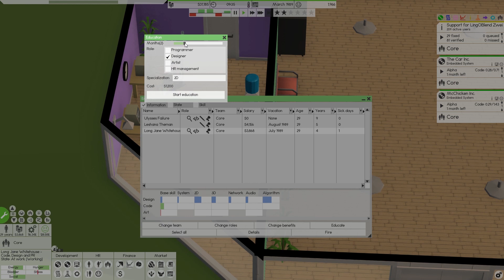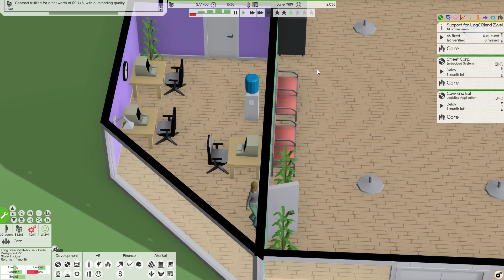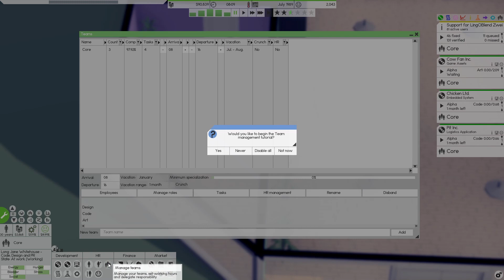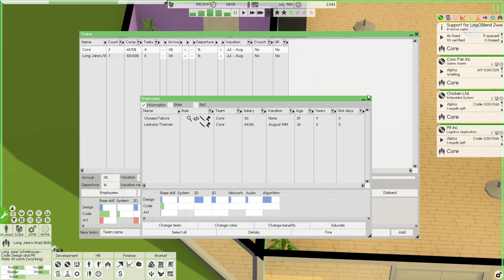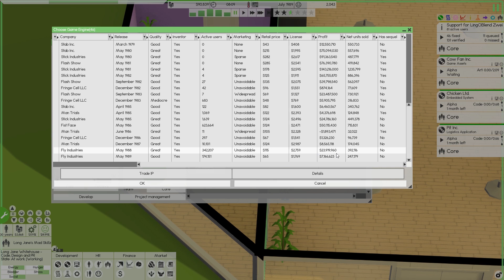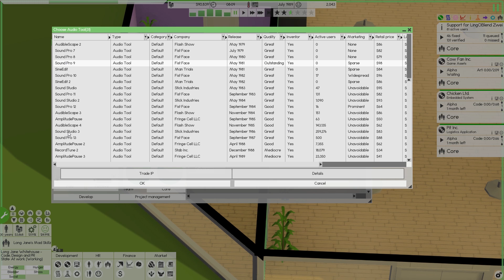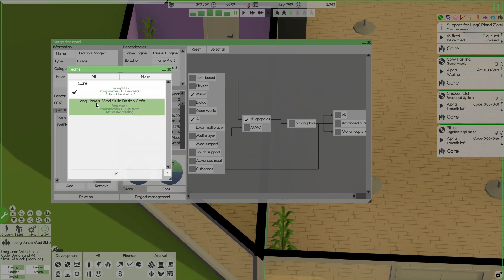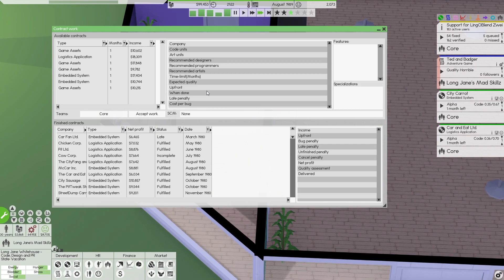Maybe we need some training | Software Inc alpha 10 #6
Preparations continue for our next development project at Fail Fast Software and we've sent our "lead" designer back to school to hopefully learn something useful. We've got  to get a winner out soon. Software Inc alpha 10 continues.